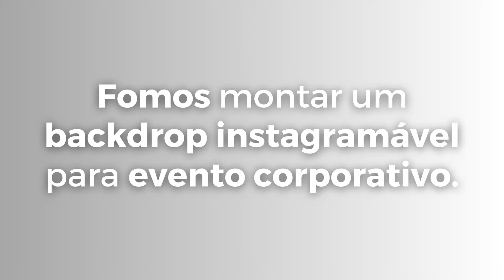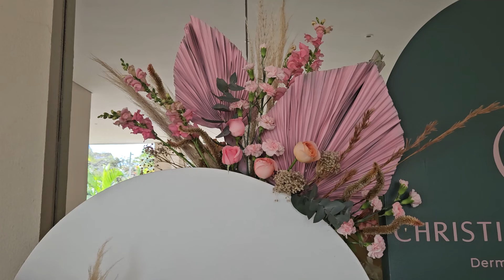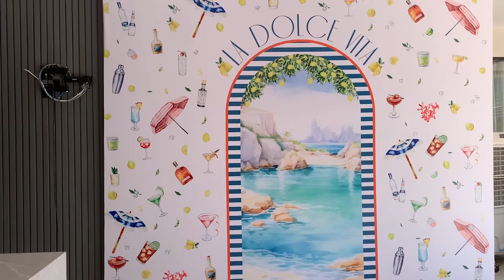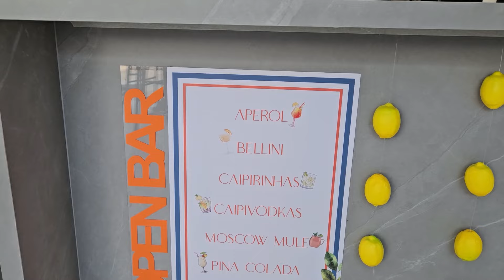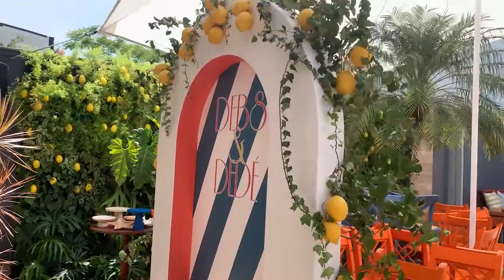CUSTOMIZANDO A COR DO PAINEL | Festa de aniversário pai e filha | Mania de Fita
Oi, turma! Hoje vou mostrar para vocês a montagem de uma festa de pai e filha inspirada com inspirações da costa italiana. Uma semana agitada antes dessa festa que ficou lindíssima.

Deixem seus comentários, vou adorar respondê-los. Não se esqueçam de assinar o canal!

Música de fundo gratuita para vídeos